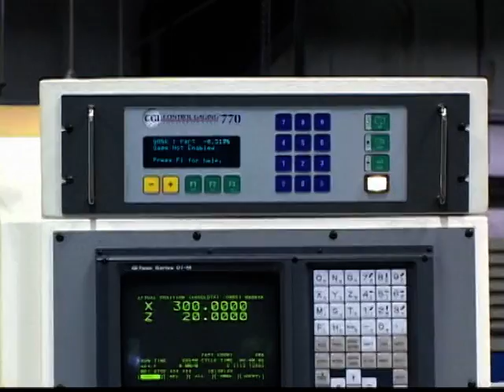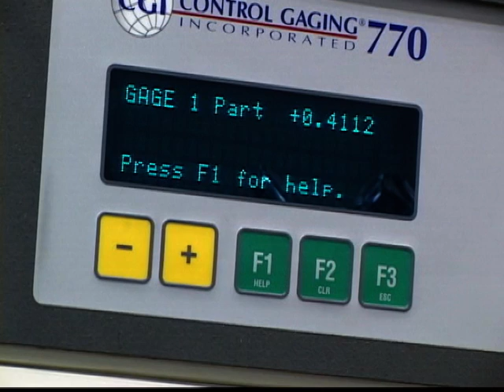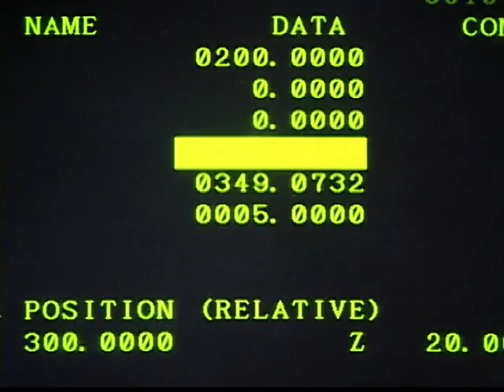ITM Peel Grinding (Peel Grinder, OD Grinding) Tool Grinder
ITM's PPG-500 (OD Grinder) was developed for grinding cylindrical or tapered parts with multiple steps or profiles. To hold the tightest tolerances (1 micron repeatability) for tool grinding, the parts are clamped between high precision centers, which allow grinding along the complete part length without the necessity of reclamping. The PPG has a 15" screen panel along with an integrated computer interface for ease of use. Machines are built with easy access for wheel and tool changes and setup time is only 10 minutes.

ITM Tool Grinder Machines are Designed for 24 Hour Production... 7 Days a Week